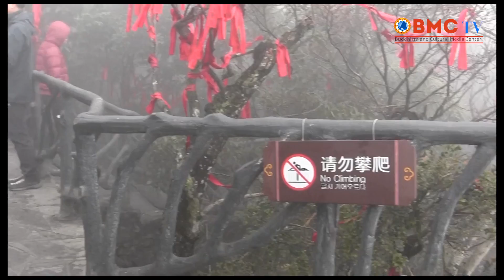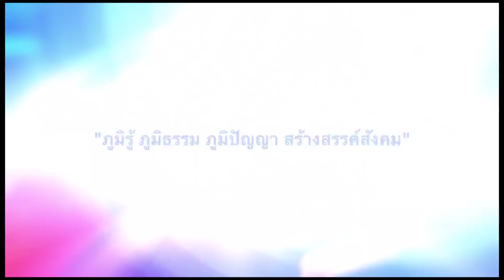เปิดโลกนักเดินทาง 26 กันยายน 60 ตอน 2 - youtube